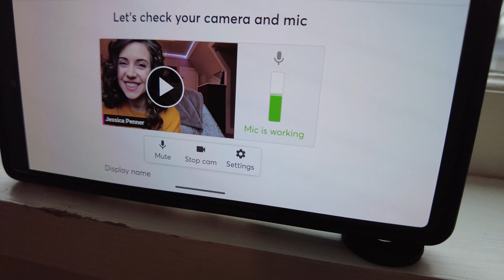*Realistic* DAY IN THE LIFE || finding purpose again, becoming your own banker, ramblings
Becoming Your Own Banker book
Becoming Your Own Banker Audible